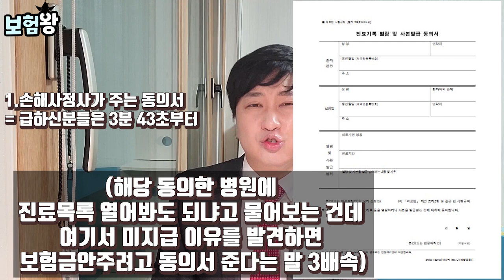쉿! 너만 알려줄께- 치아보험 청구시 조사 나온다면 쫄지말고 대처방법!! (100% 받는 노하우 공개)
치아보험은 높은 손해률로 인해 보험금청구시 왠만해서는
조사가 거의 나갑니다.

조사 나간다는 의미는 ... 어떻하든 꼽투리를 잡아 보험금을
안줄려는 속셈이죠.

자아 ~ 그래서 보험금청구시 어떻하면 보험금을 받을수 있는지
노하우를 공개해 드립니다.

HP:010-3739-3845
카톡친구추가:r2an
카톡플러스친구:보험왕